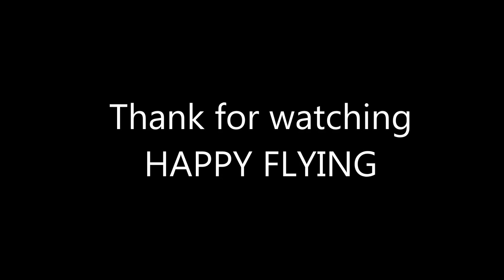Mikado LOGO 500 3D- Funfly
Very smooth & stable RC heli!